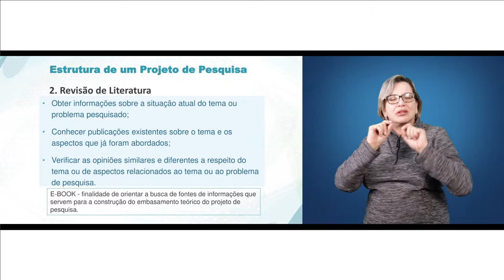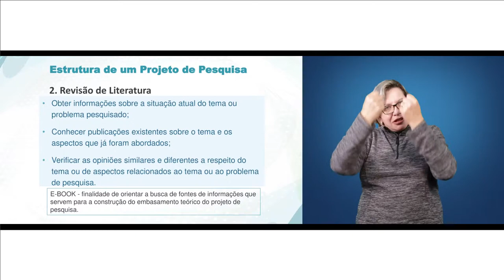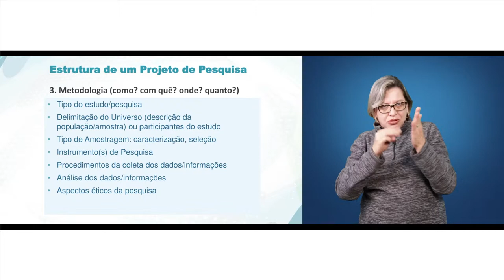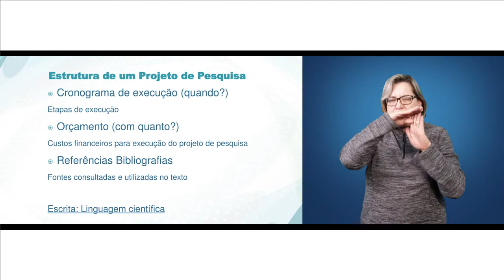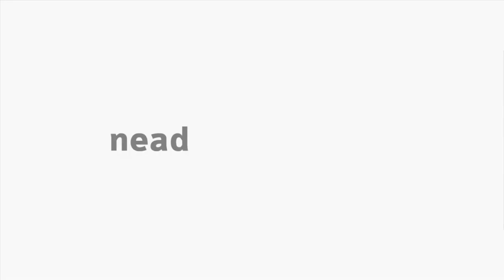[LIBRAS] Estrutura de Projeto de Pesquisa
Interpretação em Libras no tema Estrutura de Projeto de Pesquisa para a disciplina de Metodologia em Pesquisa em Educação Física com a professora Maria Angélica Binotto para o curso EaD de Educação Física da Universidade Estadual do Centro-Oeste do Paraná.

Intérprete de Libras: Professora Ana Paula Silva.